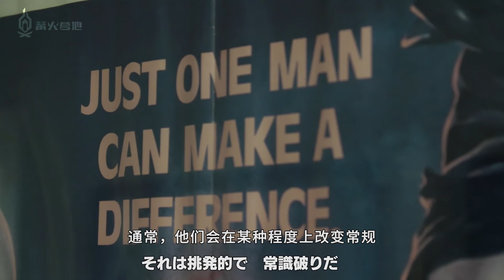「可能是遊戲行業的一次變革」——Mad Max 導演 George Miller 評《死亡擱淺》【篝火中字】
《瘋狂的麥克斯》導演喬治·米勒評價小島秀夫的新作《死亡擱淺》。他說他在偉大的電影人身上看到的技巧，現在在小島的遊戲作品中也看到了。他還認為如果所有人都在做一成不變的、安全的內容，對於創作來說這幾乎註定是要失敗的，《死亡擱淺》將很可能是遊戲行業的一次變革。